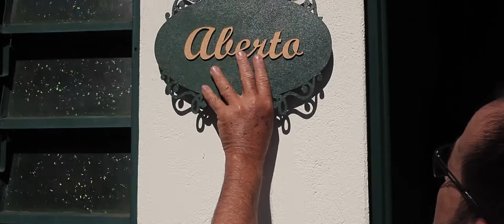Case de Sucesso! Depoimento do cliente Burgatory Hamburgueria